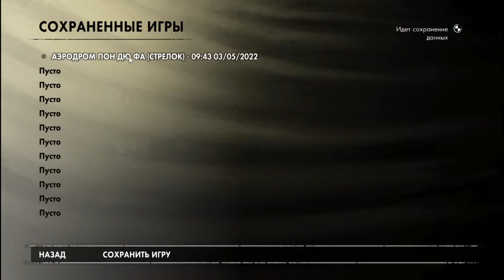Sniper Elite 3#19